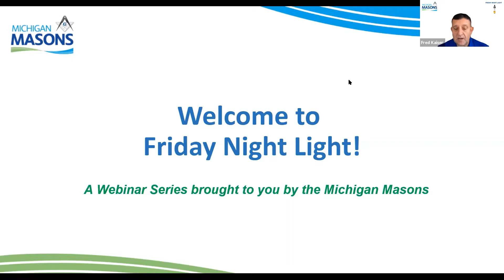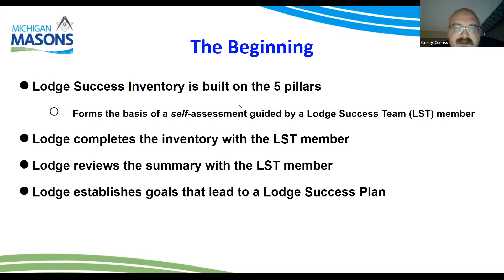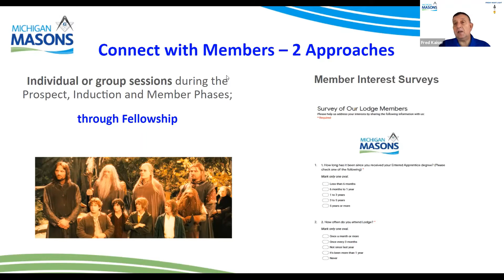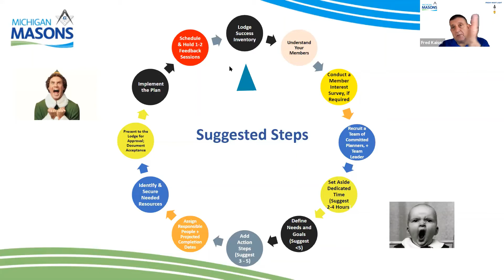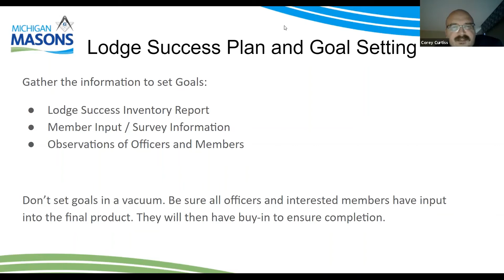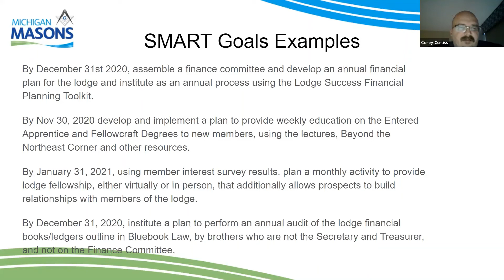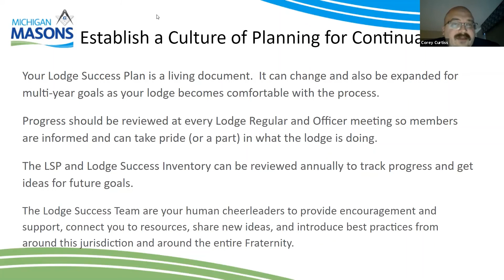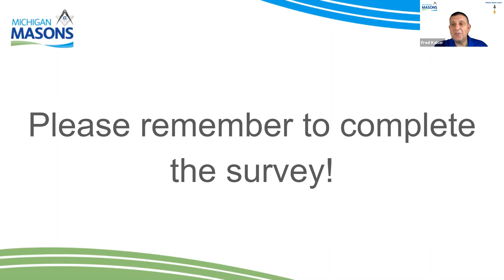Friday Night Light Episode 11, "Developing a Lodge Success Plan - A How-To Guide"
Join Fred Kaiser and Corey Curtiss of the Lodge Success Team as they present strategies for creating a success plan that works for YOUR lodge!